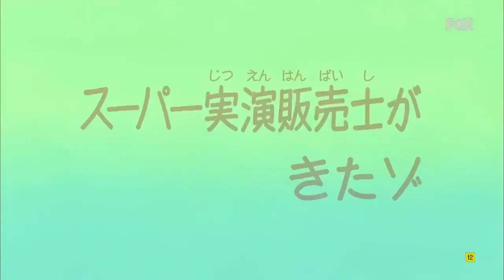shinchan new episode in Hindi cartoon shinchain episode no. 1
Shinchan NO ZOOM effect viral hindi episode | New shinchan hindi episodes | Crayon shinchan
Shinchan no zoon effect video in hindi
shinchane new episode
shinchan _shinchan
shinchan_new_episode_in _hindi
shinchan in hindi without zoom effect in
hindi new episodes 1 hour
hindi new episodes
hindi new episode horror
hindi new episode 2021
hindi new episode 2022
hindi new episodes 2021 horror
hindi new 1 hour
hindi new food

hindi_new
shinchan new episode
shinchan song
shinchan movie in hindi
shinchan old episodes in hindi
hindi new
hindi nevw horror

Doraemon New Episode 2023 - Episode 01  - Doraemon Cartoon - Doraemon In Hindi - Doraemon Movie
Doraemon new ep in Hindi | Party episode | Doraemon new movies hindi | Doraemon In Hindi | Doremon
Doraemon New Episode 2023 | Doraemon Cartoon | Doraemon In Hindi | Doraemon Movie